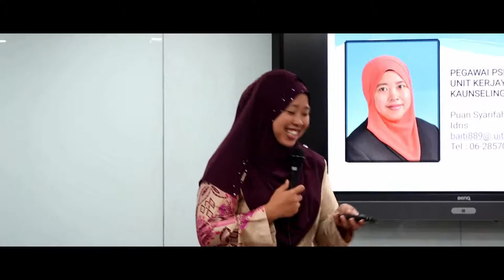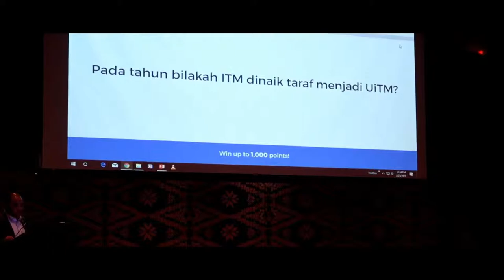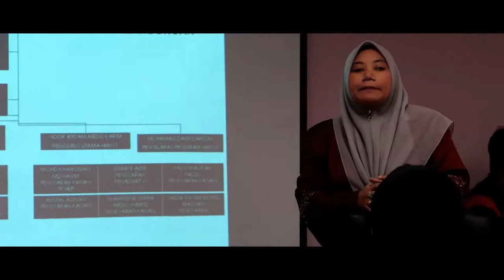MINGGU PEMANTAPAN DESTINI SISWA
Sesi Mac - Julai 2019